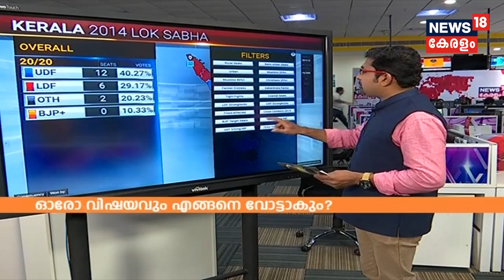കേരളം ബൂത്തിലേക്ക്- BJP വോട്ടുകൾ ഈ തെരഞ്ഞെടുപ്പിൽ നിർണായകമാകുമോ?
The political process doesn't end with Elections, Its a phenomenon of achieving and using power in the society. Here is a political discourse in the context of Lok Sabha Elections Kerala. Will BJP increase its vote share this time in Kerala? Why BJP's votes are crucial to other parties?